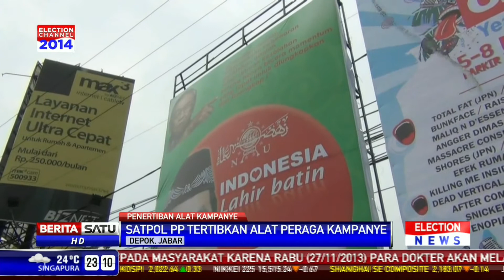Caleg Partai Protes Posternya Diturunkan Petugas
Petugas Satpol PP Kota Depok, Jawa Barat, kembali menertibkan alat peraga kampanye, baru-baru ini. Aparat mendapati salah satu baliho besar yang sebelumnya telah dicopot, kini terpasang kembali. Seorang caleg dari salah satu partai bahkan protes posternya diturunkan petugas.

Facebook.com/BeritaSatuTV
Youtube.com/BeritaSatu